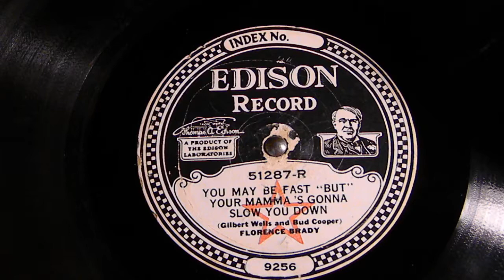You May Be Fast "But" Mama's Gonna Slow You Down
Florence Brady
Edison 51287-R